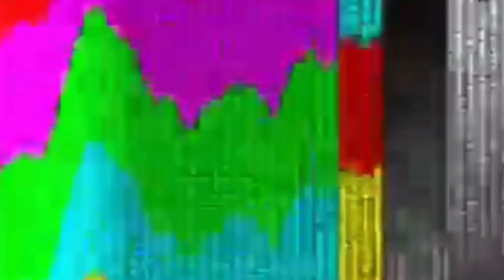Empty [GLMV] (Flash and bad language warning) (Remake)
Hello! Thank you for so many subs!! I’ve been working on school lately and haven’t been able to work on anything, and I might not post a lot like I used to because I have a great partner that I wanna spend time with! So thank you for all the love and enjoy the video!

People Featured In This Video:
Kat(Best Friend) [_kjassp_] tiktok
A(My partner) [protecting privacy]
G(Toxic “friend”) [Don’t know it]
J(Toxic Ex) [Not saying]
Lyon(Best friend) [I made this video when I was mad at him but we’re still friends) [I forgot]
Fish(Best Friend) [I don’t think she has tiktok]
Livy(Sister) [mad._.dogger55] Tiktok
Morgy(Sister) [sistersforever4454] Tiktok